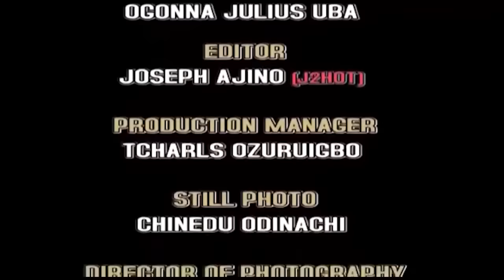This Movie Will Make you Cry - Regina Daniels Latest Nigerian Nollywood Movie